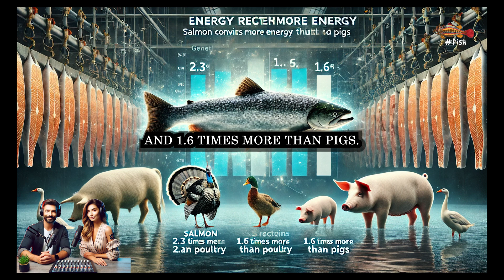ADVANCES IN SELECTIVE BREEDING OF AQUATIC SPECIES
This podcast is based on one of the best review of genetics in aquaculture,  the paper: "Advances by Selective Breeding for Aquatic Species: A Review" by Drs Trygve Gjedrem and Nick Robinson (Agricultural Sciences Vol.5 No.12, October 2014), and despite 10 years old it is still the best summary of how we rapidly have been following livestock and plant breeders thanks to the high fecundity, massive phenotypic variance and short generation intervals of aquatic organisms. So I thought sharing with the broad community to test the waters and interest.

Get in touch if you are interested in shrimp farming or breeding tropical marine food fish.